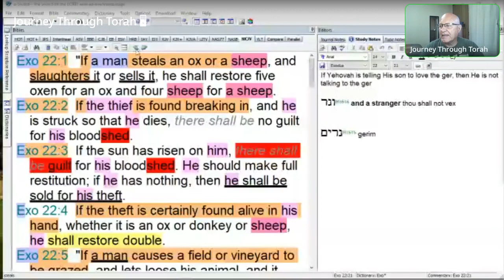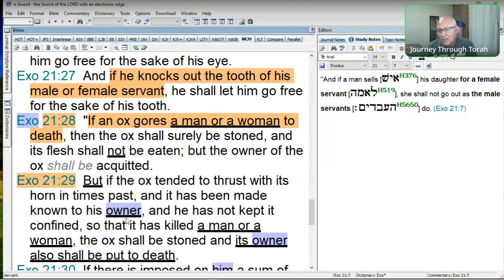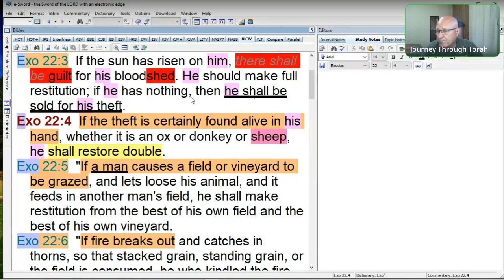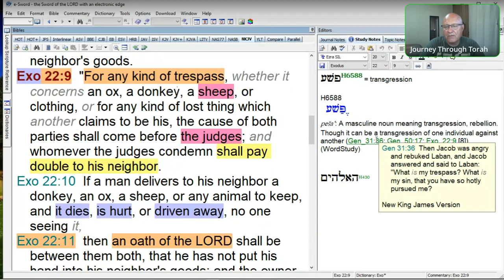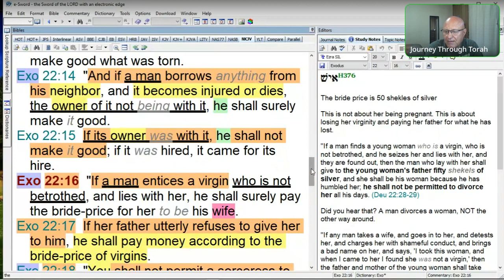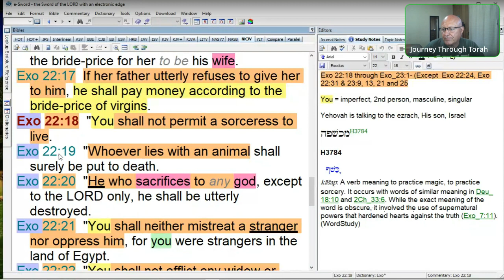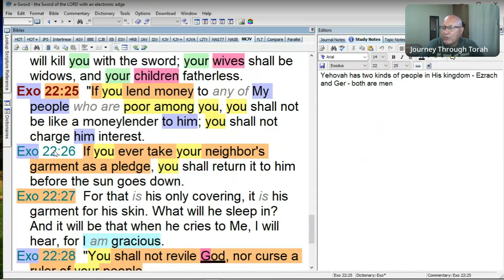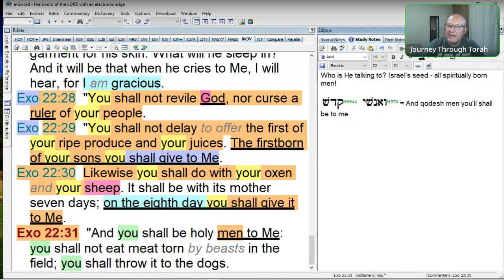94 - Exodus 22 - Men, Woman, Servants and Ger Are Not Treated The Same By Yehovah (Part 2)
Most people assume that because beni Israel is translated as the perverted words “the children of Israel” that all “Israel” (men women servants) are treated the same before Yehovah. This assumption is a deadly one for those who truly desire to become Yehovah’s called out people. The truth is that the application of Torah is different for men, women, servants and even the Ger who dwell with them.